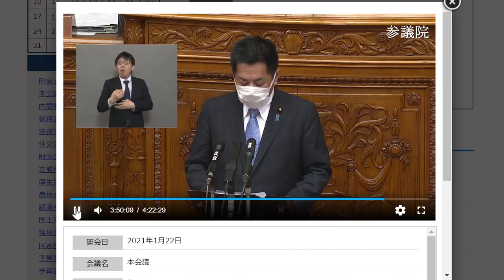参議院本会議 岐阜県知事選挙の2日前に現職の古田肇知事を紹介する自民党議員の発言で物議を醸しだす 2021 01 26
自民議員、国会質疑で現職知事名言及　野党「選挙運動」と反発　時事通信　2021年01月22日

　２２日の参院本会議での代表質問で自民党の渡辺猛之氏（岐阜選挙区）が「岐阜県では古田肇知事が先頭に立ち、農産物の輸出促進に取り組んでいる」と発言し、野党が反発した。同県では２４日に知事選の投開票を控える。自民党の国会議員らの支援を受け、５選を目指す古田氏の「ＰＲになりかねない」という理由だ。

古田氏5選 岐阜県知事選、江崎氏に7万票差 | 岐阜新聞Web

【学歴】
1990年　京都市立大宅小学校卒業
1993年　京都市立大宅中学校卒業
1996年　洛南高等学校卒業
2001年　東京大学教育学部身体教育学コース卒業
2003年　東京大学大学院教育学研究科修士課程修了
2011年　京都大学医学部医学科卒業

2016年の東京都知事選挙の政見放送をきっかけにNHKから国民を守る党の活動を知りました。地方議会の選挙においてNHK問題の公約のみで当選者を出し続けていることに驚きつつも、自分も選挙に挑戦したいと考え、2018年上旬より党のお手伝いをさせてもらうようになりました。党の公認候補者として2019年に以下の選挙に挑戦しています。
2019年10月に立花孝志党首の参議院埼玉県選出議員補欠選挙への立候補による自動失職に伴い、参議院選挙の比例代表の名簿から繰り上げ当選となりました。現在参議院議員として活動しています。